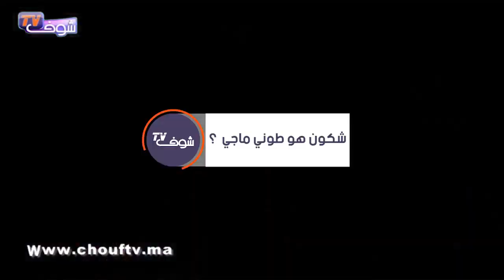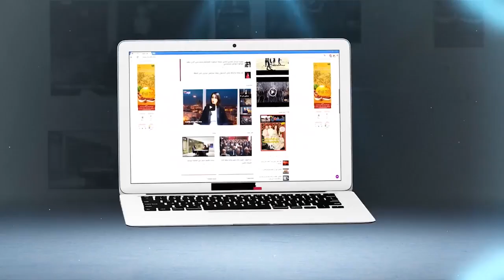المغربي الذي أبهر لجنة تحكيم أراب كوت تالنت/أسرار حياته الخاصة/ ودعوة خاصة من القصر الملكي